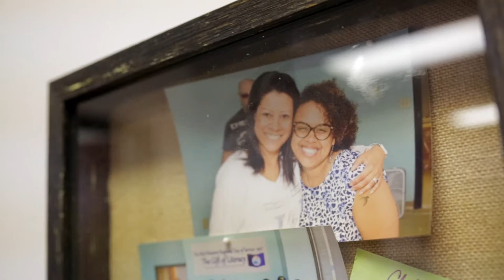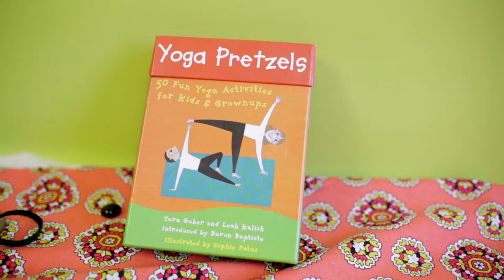The Firecracker Foundation - Take a Tour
In this video, Tashmica, the executive director, invites you into the facility and introduces you to the space and some of the staff.